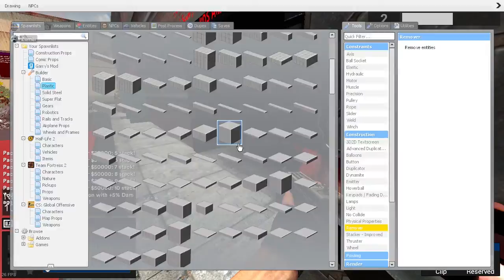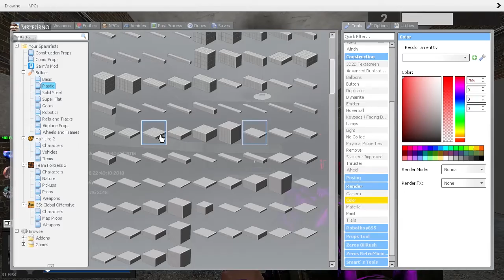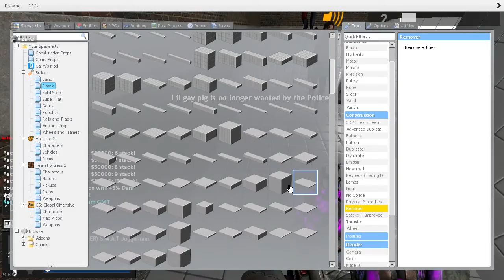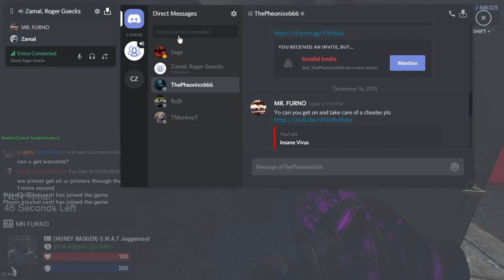Garry's Mod 12 16 2018 9 28 37 PM